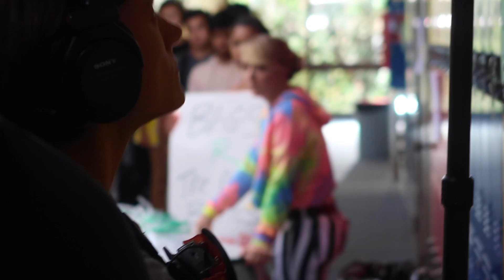GRAPEFRUIT TECHNIQUE (REACTIONS!) | ChandlerAlexisVlogs #84